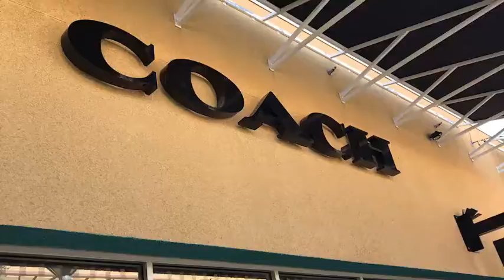2019年6月1日